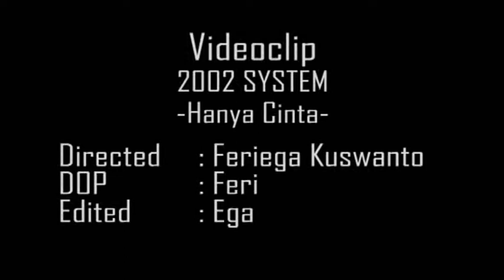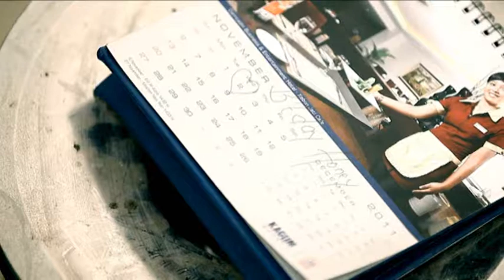VIDEOCLIP 2002SYSTEM_HANYA CINTA.wmv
BANDUNG